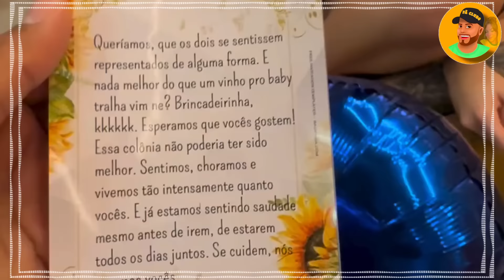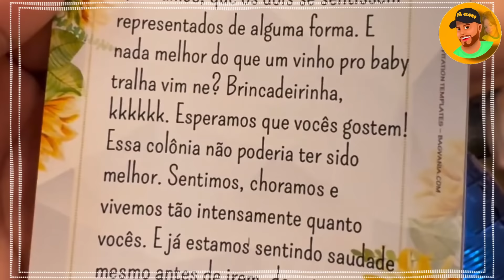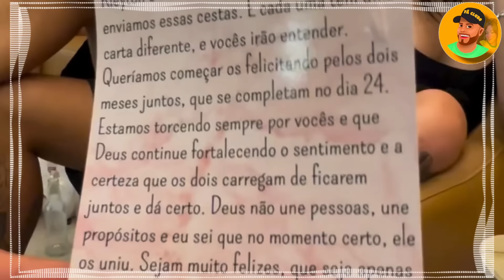KAMYLINHA PINTOU O CABELO DELA DE VERMELHO 😱 E FEZ O NETO PINTAR O CABELO DELE TAMBÉM DE VERMELHO🤭🤣